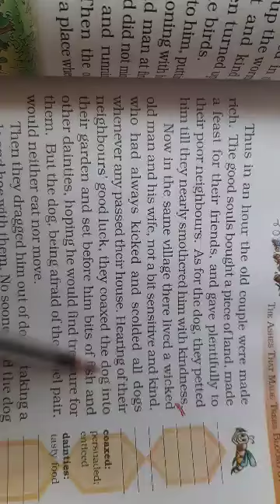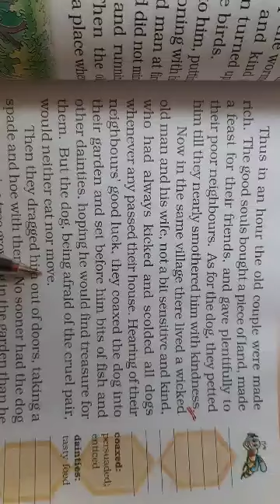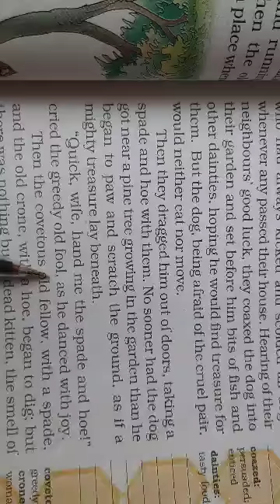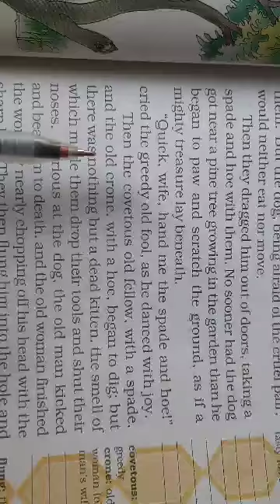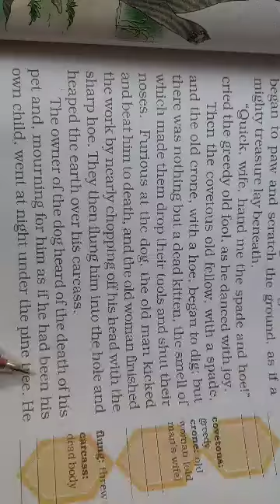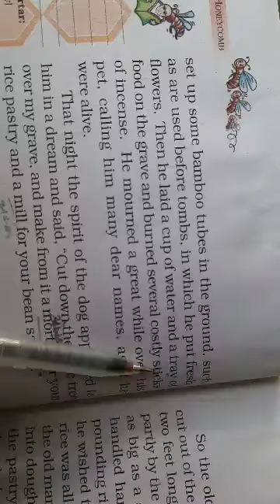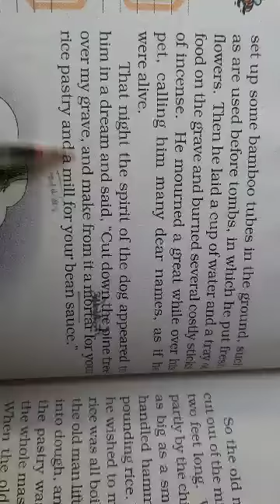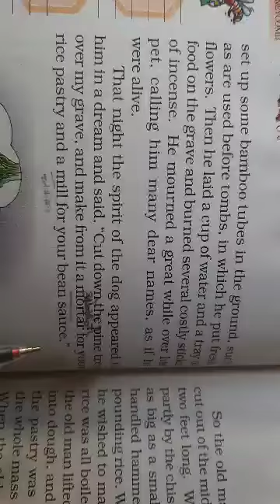7th English Ch-4